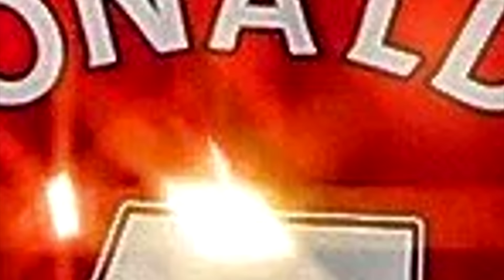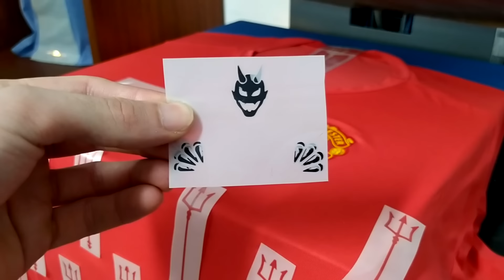La CAMISETA del DIABLO del GOL | Historia de Cristiano Ronaldo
➡️Canal secundario: @cruzplus